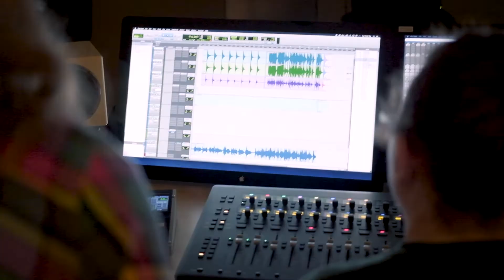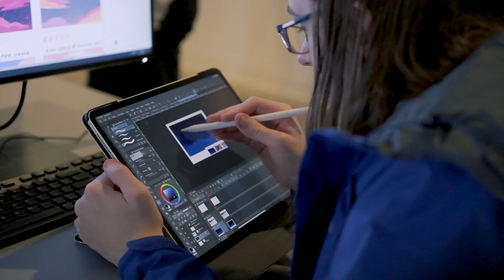Making Night Shift: Directing a Dream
In the first of our "Making Night Shift" series, Night Shift's Director Nicole Solis and Co-Director Al Fontanilla tell us the inspirations and origins that led to the creation of the short. They also introduce us to Animation Lab and the workings of the class.

Videography: Jake Luedecke